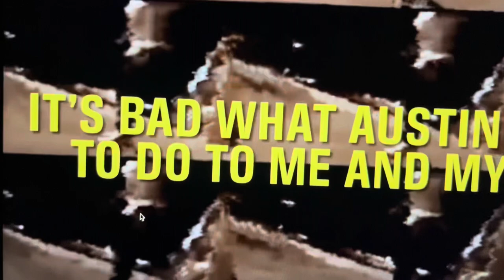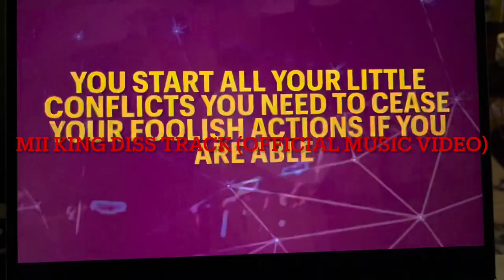Austin Carl Hansch - Mii King Diss Track (Official Music Video)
Mii King Diss Track (Official music video )
I am using his video to use as my own to show you how stupid his video is and not to believe him! Only believe me! Got it! Ok! Good!